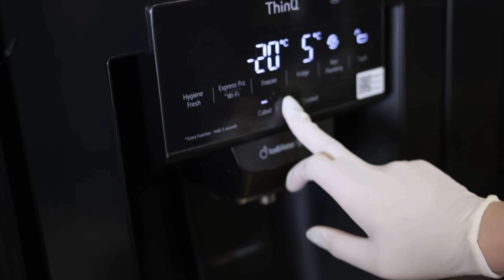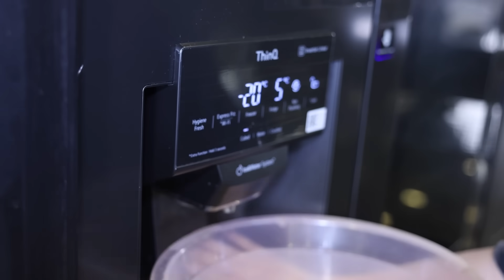MULUT MELELEH!!! ASMR MUKBANG Buka Puasa Bakso Jumbo LAVA Level IBLIS BISA BIKIN NANGIS SEHARIAN!!!